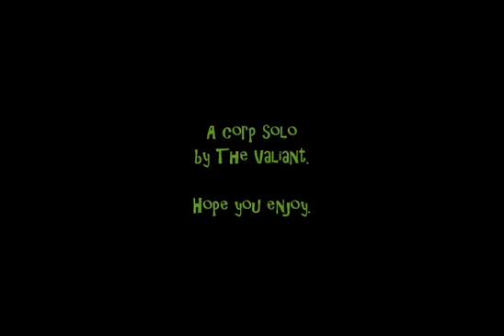Corp Solo - First ever. (For me atleast)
Music
Rise Against: Hairline Fracture
Rise Against: Like the angel
Rise Against: Prayer of the refugee
Korn: Coming undone